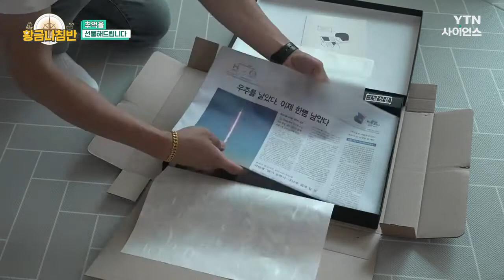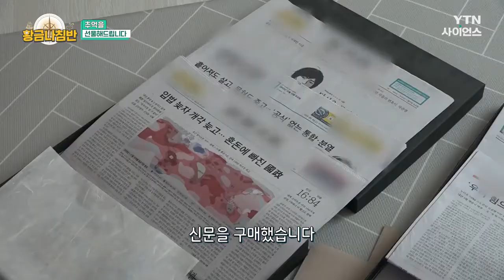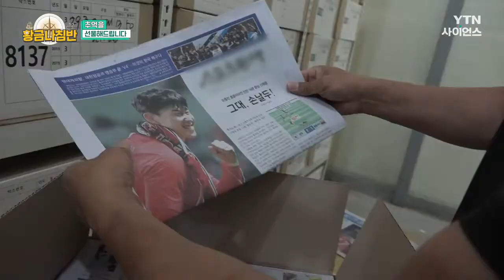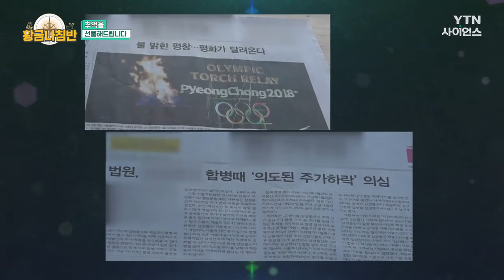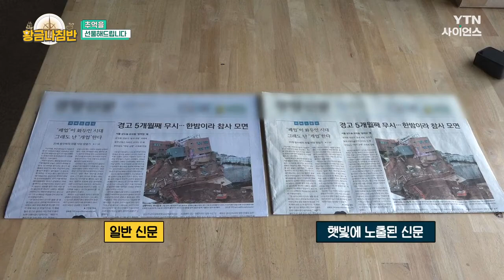[황금나침반] 나의 50년 후 모습을 화장으로? 👵｜소중했던 그날의 추억을 간직할 수 있는 신문 🗞 / YTN 사이언스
이제껏 보지 못했던 특별한 추억 여행!
단 30분 만에 완성되는 나의 50년 후 모습부터,
소중했던 그날의 추억을 간직할 수 있는 특별함까지!
그 현장을 황금나침반에서 만나 봅니다!

00:00 인트로
00:16 단 30분 만에 완성되는 👵 나의 50년 후 모습부터
05:23 소중했던 그날의 추억을 간직할 수 있는 특별함까지! 🗞

[황금나침반] 추억을 선물해드립니다 / YTN 사이언스